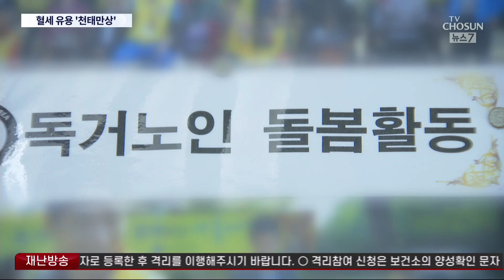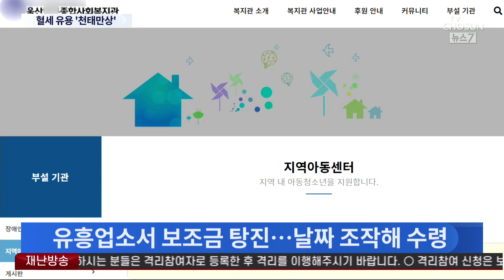'민족 영웅 발굴'로 보조금 지원받아 '尹정권 퇴진' 강의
개별 부정 사례를 조금 더 소개하겠습니다. 민족 영웅을 발굴하겠다며 수령한 돈을 윤석열 정권 퇴진운동 강의에 쓰거나, 보조금 을 여행비와 유흥비로 탕진하는 경우도 있었습니다.